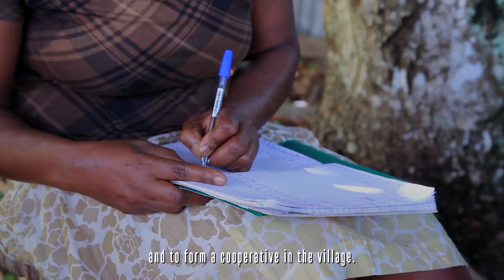Stop Hunger Award Flerette Alexis, Care Haïti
Through her collaboration with CARE, Flerette is a “model farmer” and actor of change in her community in Haiti.

You can also participate by making a donation on our dedicated HelloAsso

Together we can Feed the Future.

Produced by : Vidéo Club Studio
Directed by : Vidéo Club Studio